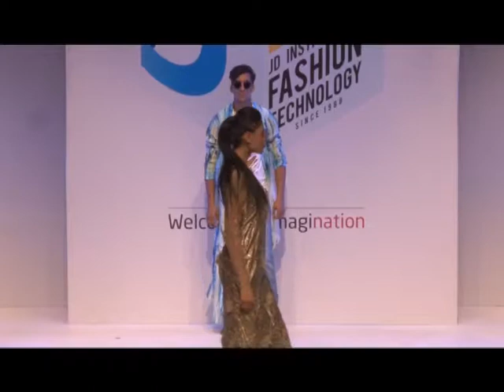Treasures of the Deep | JD Institute of Fashion Technology, Mumbai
TREASURES OF THE DEEP by DUO

The sea keeps its secrets well. While human have explored, documented, and colonized nearly every stitch of land on the planet, the vast expanse of the ocean remains a  mystery. The world beneath the ocean’s surface is amazing and full of surprises and life forms that we never really think of. The mystical, beauty makes the heart ache  with  yearning. Our  student designers for this collection have taken inspiration from the  underwater world using fish and coral reefs for embroidered patches with striking colors like gold and blue.

Designers:
Ruchi Virani
Yashvi Damani